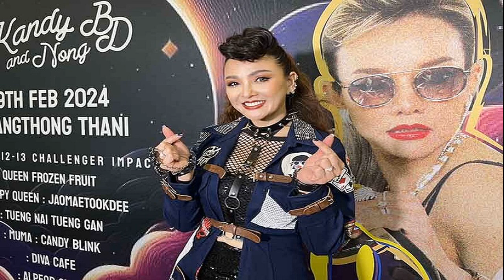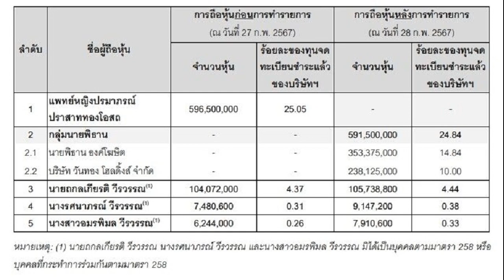เลขเด็ด เป็ด เชิญยิ้ม มาแล้วหลังเข้า 3 งวดติด โชว์หางประทัด พิธีอาบน้ำมนต์จาก9วัดสถานศักดิ์สิทธิ์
มาแล้ว เลขเด็ด เป็ด เชิญยิ้ม หลังเข้ามาแล้ว 3 งวดติดๆ โชว์เลขหางประทัด พิธีสำคัญวันพระใหญ่ พร้อมอาบน้ำมนต์จาก9วัดสถานศักดิ์สิทธิ์

หลังฮือฮาให้เลขเด็ดตรงๆมา 3 งวดติด ตลกดังรุ่นใหญ่ เป็ด เชิญยิ้ม ทำเอาแฟนหวยรอเลขเด็ดงวดนี้เลย ลุ้นผลสลากกินแบ่งรัฐบาลงวดวันที่ 1 มีนาคม 2567
โดย เป็ด เชิญยิ้ม ล่าสุดได้เข้าร่วมพิธีวันมาฆบูชาที่ผ่านมา ณ วัดโตนด หลวงพ่อสำเร็จ บางกรวย นนทบุรี ซึ่งภายในงานมีพิธีขอขมากรรม สะเดาะเคราะห์ ถวายมหาสังฆทานกับ 8 พระเกจิดัง มีน้ำมนต์จาก 9 วัดสถานศักดิ์สิทธิ์

ฟังสวดพระปริตร พระสงฆ์ 108 รูป ทั้งยังมีพิธีอาบน้ำพระพุทธมนต์ แช่น้ำมันหอมดอกไม้มงคล ปล่อยปลา 100,000 ชีวิต โดยมีทั้ง เซเลบ คนดัง คนบันเทิงไปร่วมจำนวนมาก
ขณะที่ตลกดัง เป็ด เชิญยิ้ม ได้นำเลขหางประทัดมาโชว์แบบชัดๆ โดยพบว่าเป็นเลข 87 – 829 และยังเห็นเลข 5 เน้นที่เสื้อตลกดังด้วย และเลข 512 เด่นมาด้วย พลาดไม่ได้แล้วงวดนี้